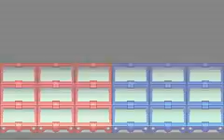The Bosses are Coming Pt1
BN2 Hacked Battle #1 Featuring a V2. version of the battle between CutMan, AirMan, and QuickMan in the final stages. Although this was a very annoying battle since I was constantly surrounded by attacks. Pt2 will be up later with MagnetMan, KnightMan and FreezeMan. Won't THAT be fun. __